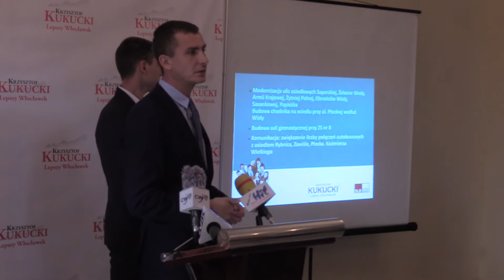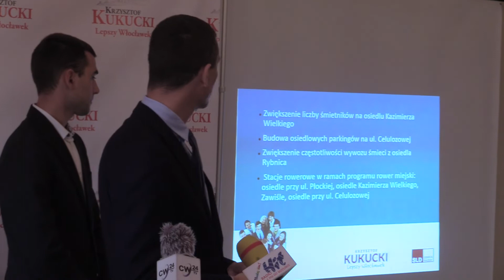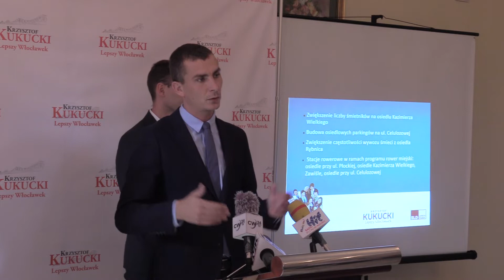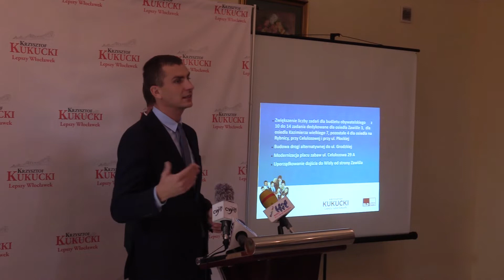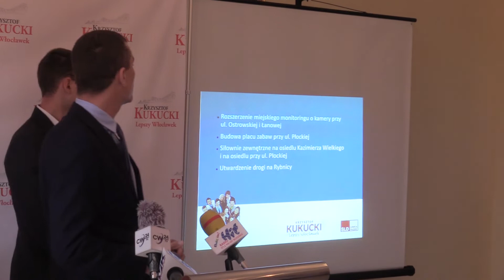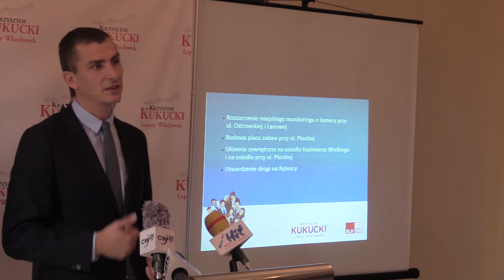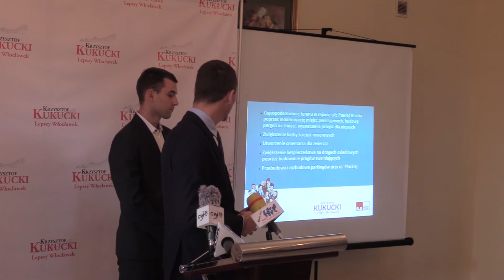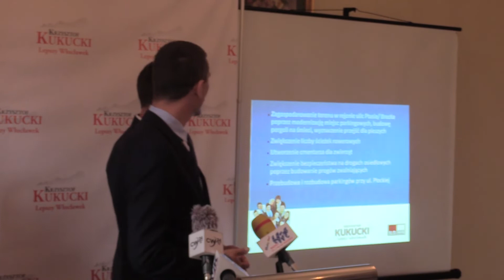SLD prezentuje kandydatów na radnych w okręgu nr 2